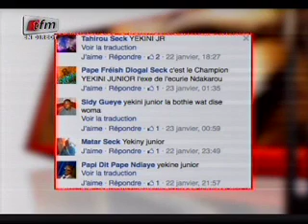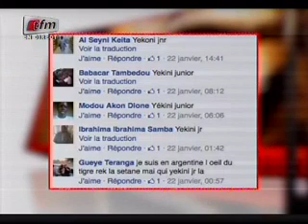L'oeil du tigre - 27 janvier 2015